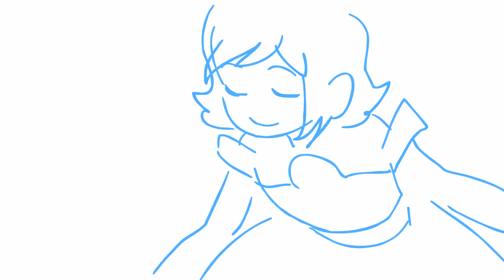(rough) terezi magical girl?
look at these jank ass key frames.
i still dont know weather or not to finish it but enjoy this just in case i crap out half way through the in betweening.
song is miss you by bo en